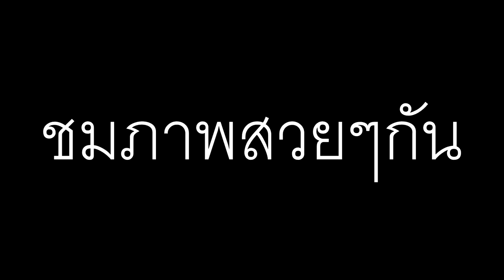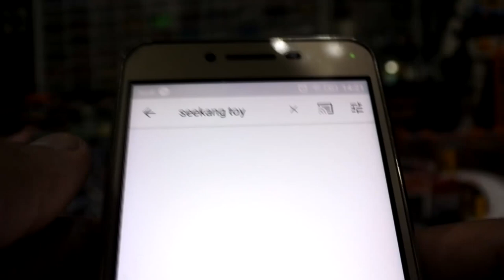ฉากไดโอราม่า พื้นถนนชนบท 350 บาท By Trainner Model props